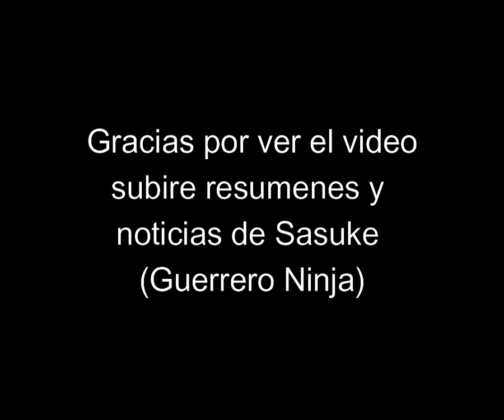Ninja Warrior 4 Game Unrealcanine |Juego De Guerrero Ninja 4 | Modo Gakusei (Aprendiz) (Facil)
Los proximos dias subire el modo Ninja (Medio) y el modo Master (Dificil)

Creditos:

Created by UnrealCanine
Beta tested by TCM and Philip
Based on "SASUKE"
Owned by TBS